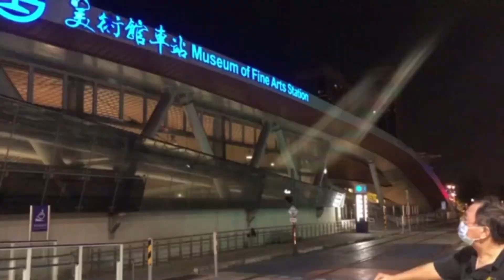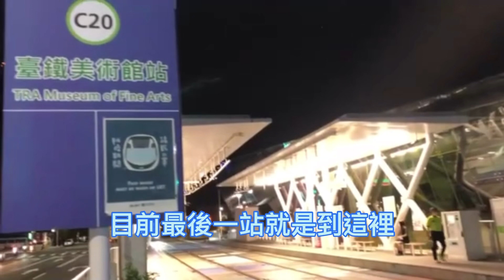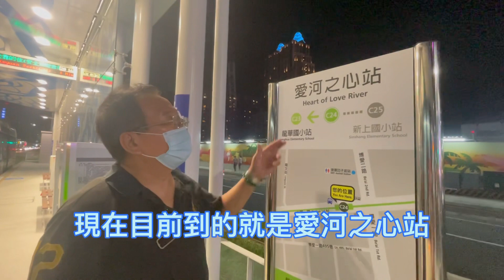高雄輕軌C20內惟藝術中心 到C24 愛河之心 10/5號 試營運 10/5-12/18在這5站上車 免費搭乘 大家快來體驗 電車通過 龍貓隧道